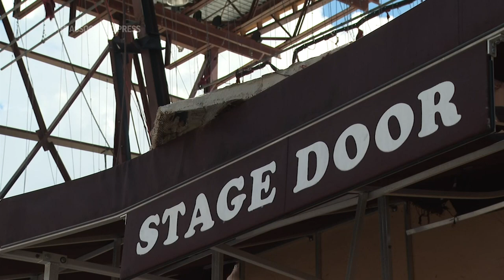Hurricane tears apart local theater, mobile homes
RESTRICTION SUMMARY:
ASSOCIATED PRESS
Venice, Florida - 1 October 2022
1. Wide of damaged theater
2. Street sign laying on ground
3. SOUNDBITE (English) Shannon Trammell, Venice, Florida resident:
++PARTIALLY COVERED++"I mean, 7 p.m. It started getting the craziest. That was, right before that was when a tree fell on our house and then we lost power. So from then on it was just insane. We all decided to just snuggle up and go to sleep and hope for the best. The winds were really loud and right before I went to sleep, my final text came through from my friend in Texas saying that the theater was destroyed. So that was a really hard thing to swallow right before trying to go to sleep."
Various of damaged theater
4. Various of damaged mobile homes
5. SOUNDBITE (English) Fred Sauler, Venice, Florida resident: ++PARTIALLY COVERED++"Almost anything that's aluminum is on the ground or laying down, and people are helping out everybody and contacting people that aren't here yet. And they're coming down next month or so. Uh. But yeah, everybody just kind of making sure everybody's okay."
6. Various of damaged building
7. SOUNDBITE (English) Shannon Trammell, Venice, Florida resident: ++PARTIALLY COVERED++"We're a really strong, like, tight knit community. So I know that Venice is going to pull together for one another. It's just, you know, the main thing like we talked about is the theater. That's really just a big, big shot in the heart."
8. Various of damaged theater
STORYLINE:
Hurricane Ian, one of the most powerful storms ever recorded in the U.S., swamped southwest Florida on Wednesday, turning streets into rivers, knocking out power to 2 million people and threatening catastrophic damage further inland.
The hurricane's center made landfall near Cayo Costa, a barrier island just west of heavily populated Fort Myers.
In Venice, heavy winds caused extensive damage to the Venice Theater. Video shows the the roof partially ripped off leaving the stage exposed.
Shannon Trammell says the loss of the theater is devastating to the Venice community.
At the Bay Indies trailer park in Venice aluminum is piled all over the community as residents like Fred Sauler begin to clean up.
Ian's strength at landfall tied it for the fifth-strongest hurricane when measured by wind speed to strike the U.S.
Among the other storms was Hurricane Charley, which hit nearly the same spot on Florida's coast in August 2004, killing 10 people and inflicting $14 billion in damage.
AP Video shot by Cody Jackson